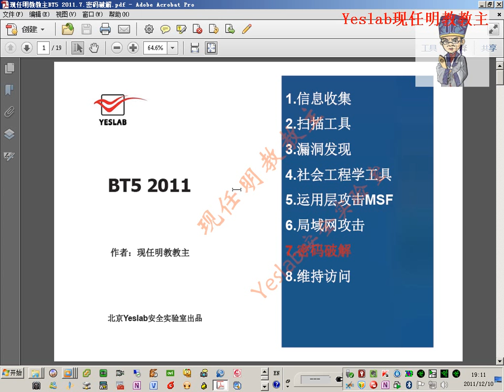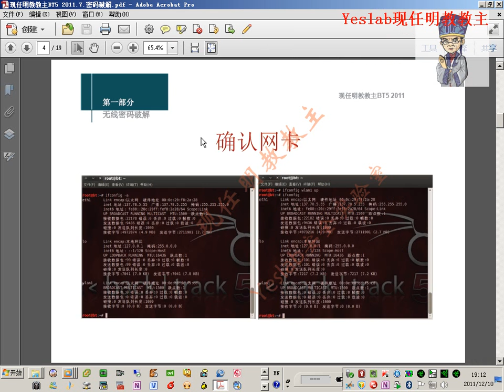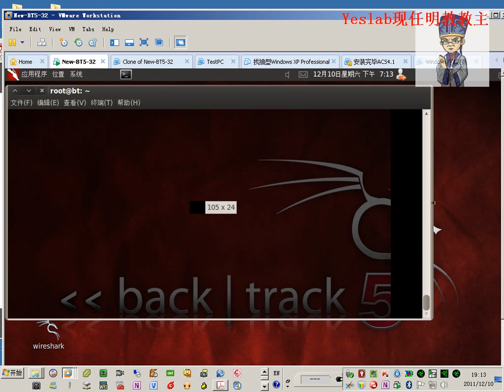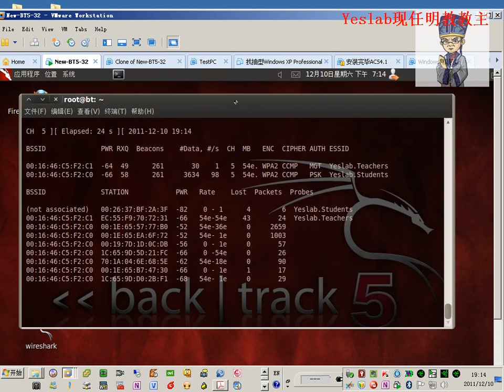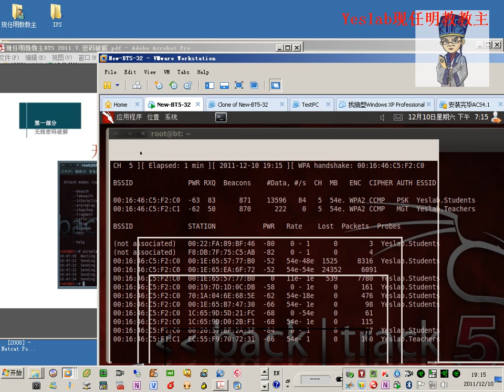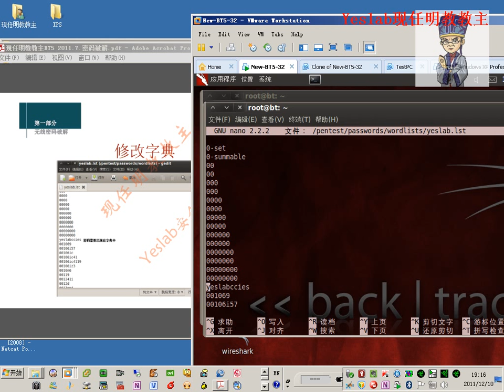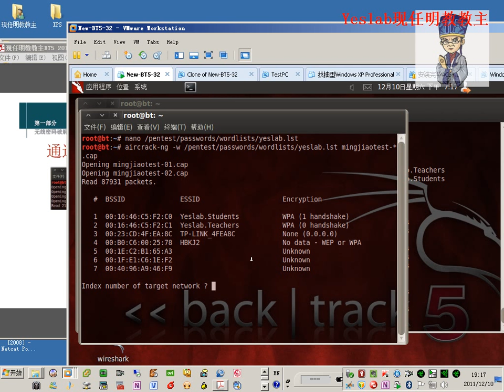亁颐堂现任明教教主BT5 7 密码破解 1 无线密码破解